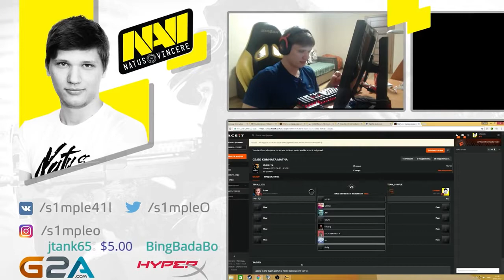#23 S1MPLE PLAYS FPL ON CACHE - VS OLOF AND DENNIS